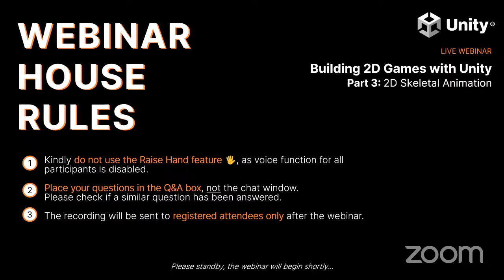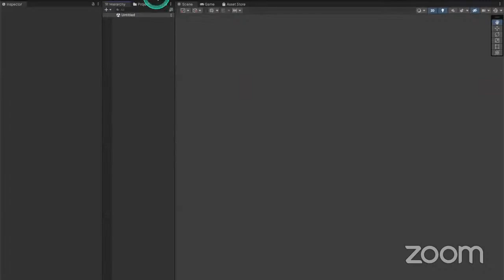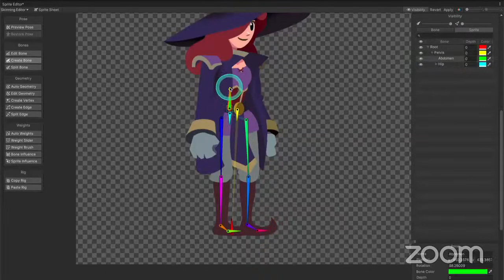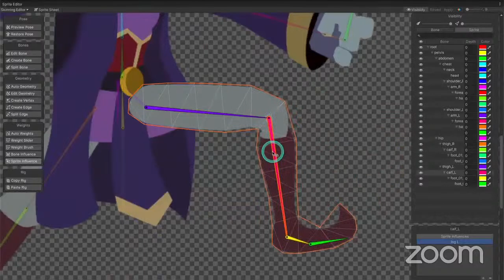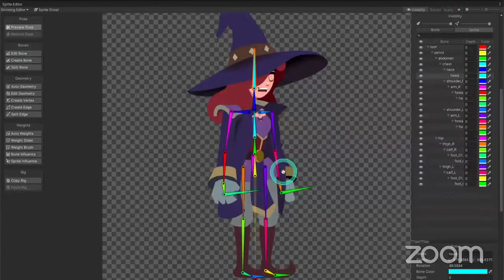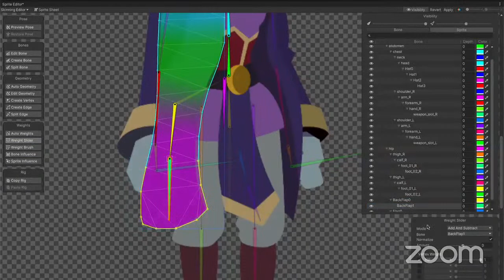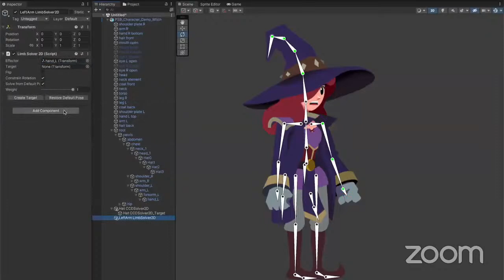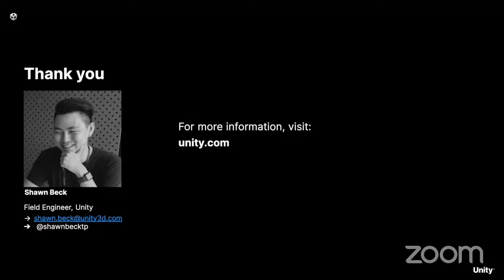Building 2D Games with Unity. Part 3: 2D Skeletal Animation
Planning to create a 2D game? Join us for the last in a three-part webinar series on building 2D games with Unity

Sprite sheet animation is not the only way to breathe life into a 2D character. To conclude the series, this session will walkthrough creating smooth skeletal animation in 2D. Participants will learn how to set up a 2D character rig with bones, paint bone weights and create rig controllers to animate the character in Unity.

This webinar is recommended for beginners with basic Unity knowledge.

This webinar is recommended for professionals working in Industrial sectors.